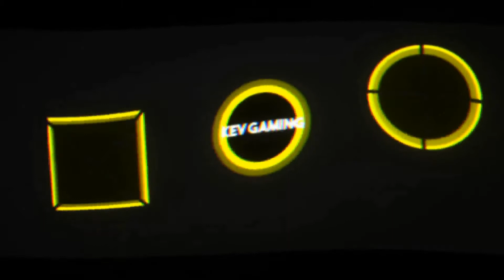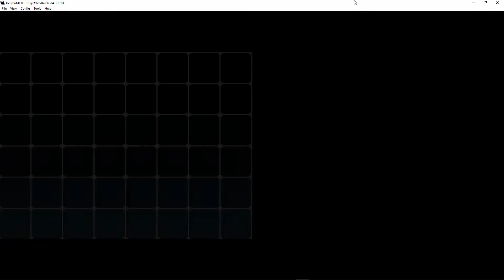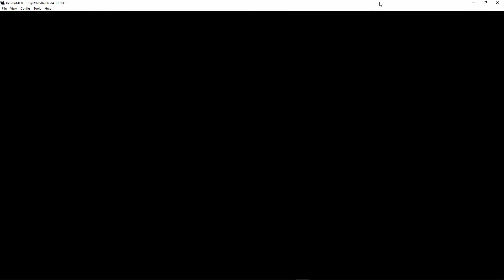Let's Play Pokémon Weiße Edition #19 Route 5